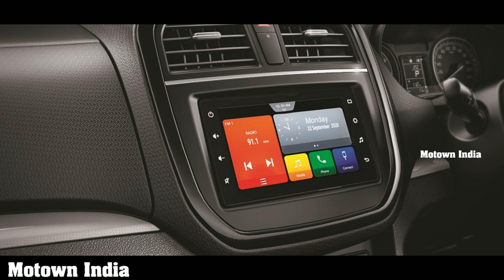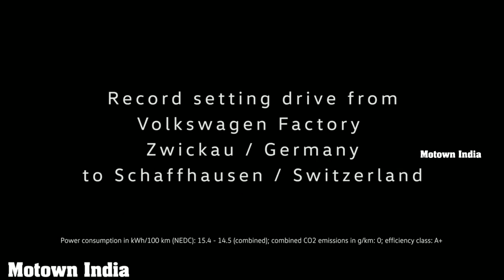Automotive Weekly News Round Up | Episode 1 | Motown India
Motown India brings together weekly news on the auto industry, commercial vehicles, cars and two-wheelers in its first Episode.